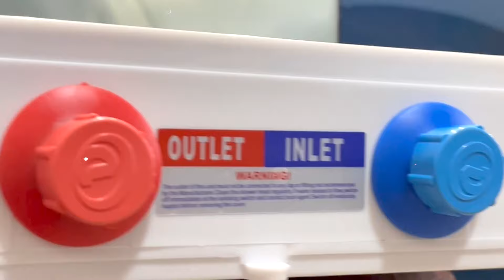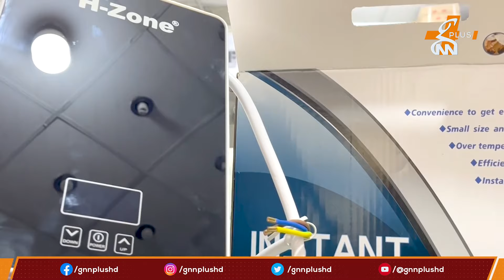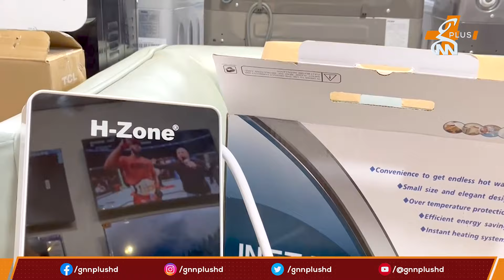Instant Solar Mini Geyser Now In Pakistan | GNN+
Aap Ki Awaaz, Humari Pehchaan
A unique digital media project to empower Pakistan’s content creator generation. Reach out to share your content on GNN Plus.

From 5-Star Hotels To Street Cart | Chef Yousuf Liang Who Converted Islam Because of Dr. Zakir Naik